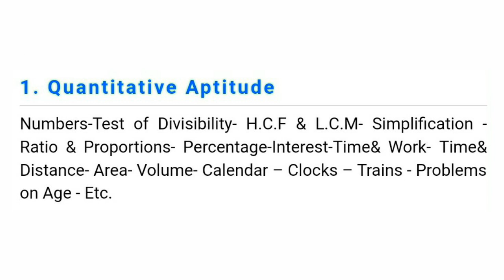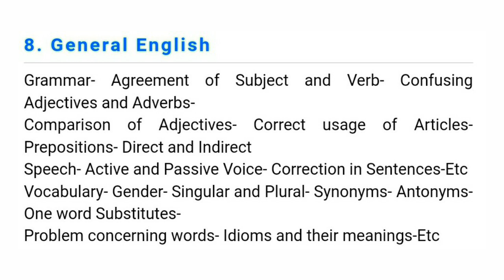SECRETARIAT ASSISTANT Exam Syllabus, Notification, Salary Scale | Degree Level PSC Exam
Kerala PSC Degree Level Exam 2018

SECRETARIAT ASSISTANT Exam 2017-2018 Notification, Syllabus, Salary Scale, Qualifications...

APPLY NOW